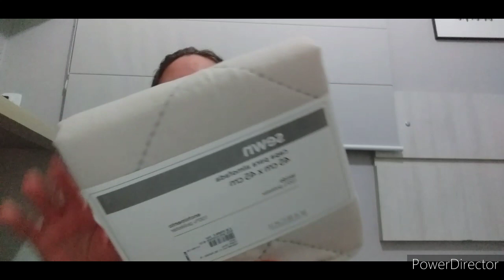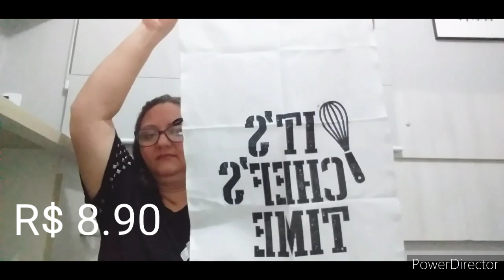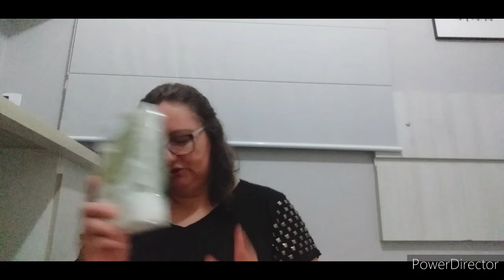COMPRINHAS PARA O LAR/TUDO MUITO LINDO